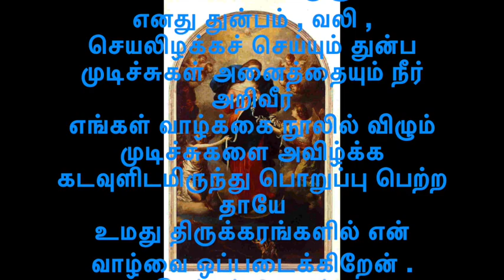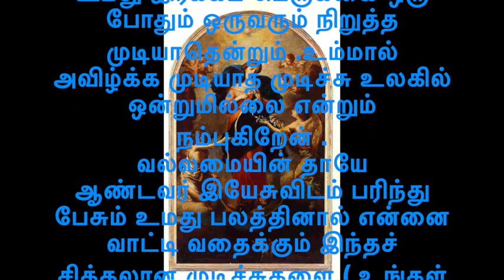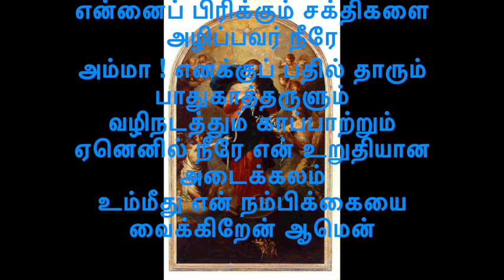முடிச்சுகளை அவிழ்க்கும் அன்னையிடம் செபம்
கன்னிமரியே,
அழகு அன்புத் தாயே,
மன்றாடும் குழந்தையை ஒருபோதும் புறக்கணியாத அன்னையே ,
உமது திரு இதயத்தில் இருந்து பெருக்கெடுத்து வழியும் அன்பினாலும்
முடிவில்லாத இரக்கத்தினாலும் குழந்தைகள் எமக்காய் அயராது உழைக்கும் திருக்கரங்கள் கொண்ட திருவே ,
உமது கருணைப் பார்வையை எம் மீது திருப்பி எமது வாழ்வை திணற வைக்கும் முடிச்சுகளைக் கண்ணோக்கியருளும்.
எனது துன்பம் , வலி , செயலிழக்கச் செய்யும் துன்ப முடிச்சுகள் அனைத்தையும் நீர் அறிவீர்
எங்கள் வாழ்க்கை நூலில் விழும் முடிச்சுகளை அவிழ்க்க கடவுளிடமிருந்து பொறுப்பு பெற்ற தாயே
உமது திருக்கரங்களில் என் வாழ்வை ஒப்படைக்கிறேன் .
உமது இரக்கப் பெருக்கை ஒரு போதும் ஒருவரும் நிறுத்த முடியாதென்றும் .உம்மால் அவிழ்க்க முடியாத முடிச்சு உலகில் ஒன்றுமில்லை என்றும் நம்புகிறேன் .
வல்லமையின் தாயே
ஆண்டவர் இயேசுவிடம் பரிந்து பேசும் உமது பலத்தினால் என்னை வாட்டி வதைக்கும் இந்தச் சிக்கலான முடிச்சுகளை ( உங்கள் துன்ப முடிச்சுகளை நினைத்து ஒப்படைக்கவும் )
உமது தூய திருக்கரங்களில் பெற்றுக் கொள்ளும்
தந்தையாம் கடவுளின் உன்னத மகிமை வெளிப்படும்படி
எனது துன்ப முடிச்சுகளை இப்போதும் என்றென்றைக்கும் அவிழ்த்துப் போடும்
எனக்கு ஆறுதல் வழங்க கடவுளால் அருளப்பட்டவர் நீர்
எனது பலவீனத்தில் எனது வலிமை நீர்
உம் திருமகன் யேசுவிடமிருந்து என்னைப் பிரிக்கும் சக்திகளை அழிப்பவர் நீரே
அம்மா ! எனக்குப் பதில் தாரும் பாதுகாத்தருளும்
வழிநடத்தும் காப்பாற்றும்
ஏனெனில் நீரே என் உறுதியான அடைக்கலம்
உம்மீது என் நம்பிக்கையை வைக்கிறேன் ஆமென்